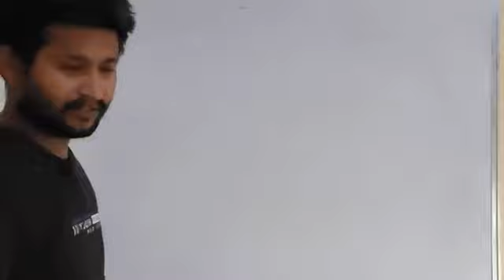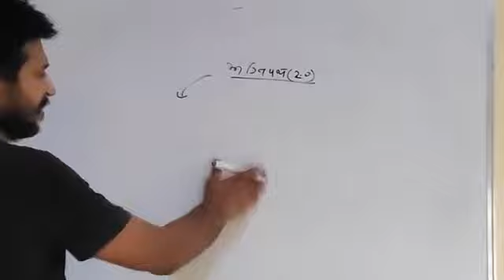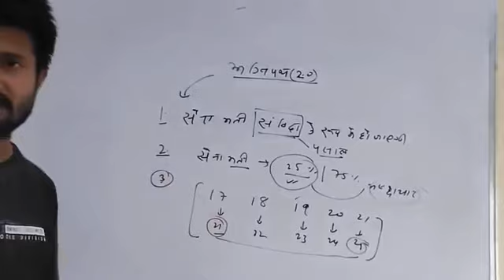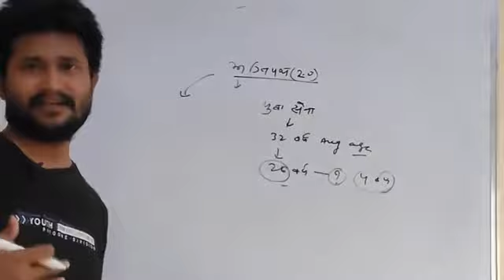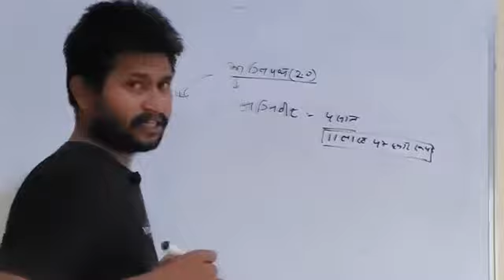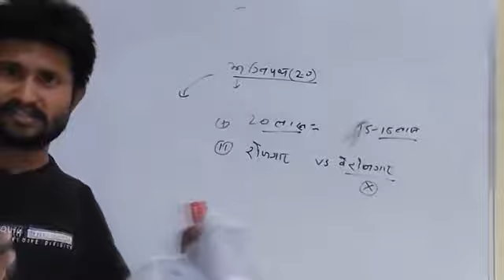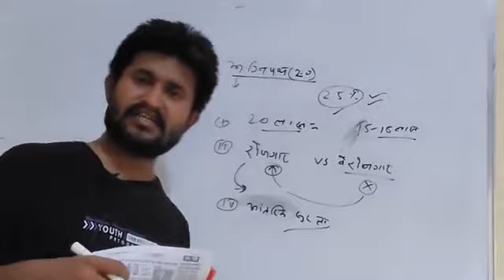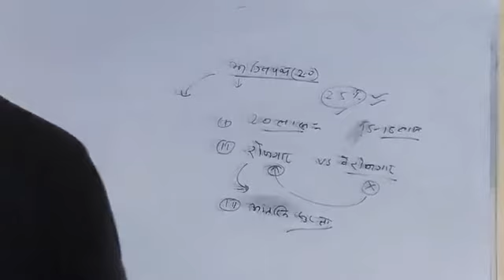भारतीय सेना वर्तमान मुद्ददे "अग्निपथ योजना" (अग्निवीर) part-2